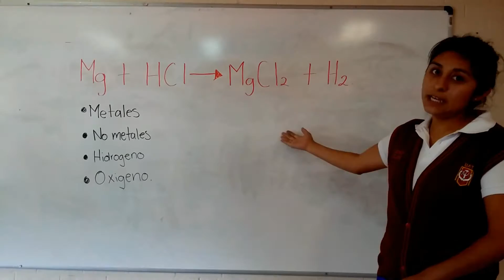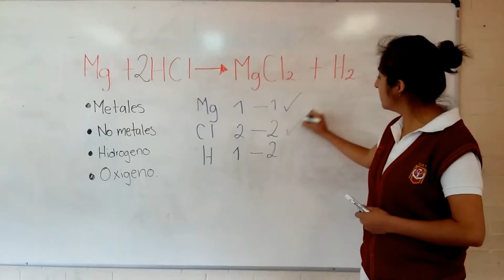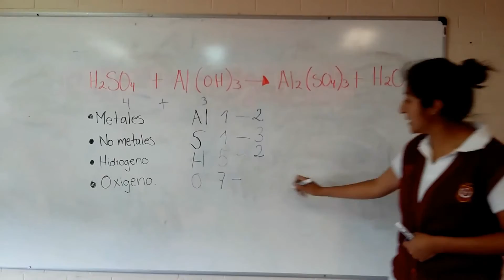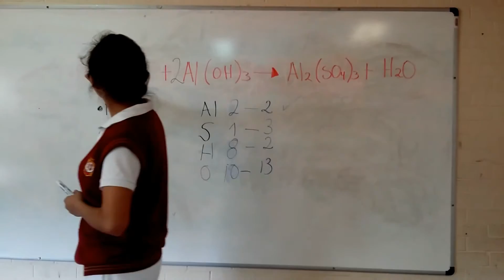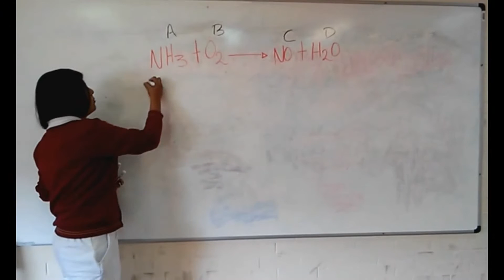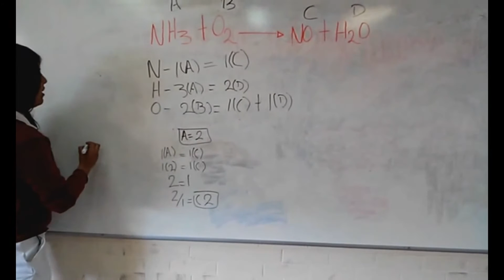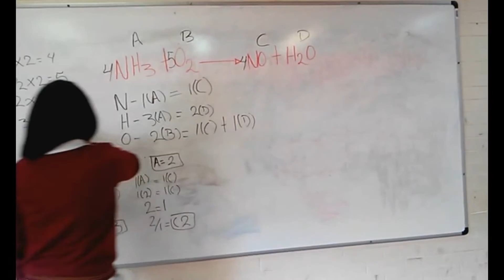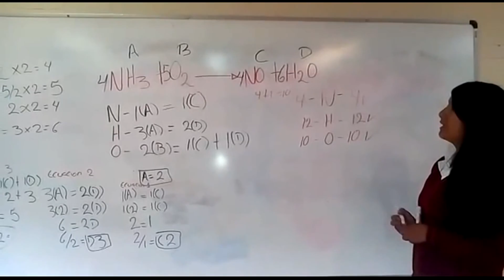BALANCEO DE ECUACIONES QUÍMICAS 1° "B"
Clase de TICS 1° "B"